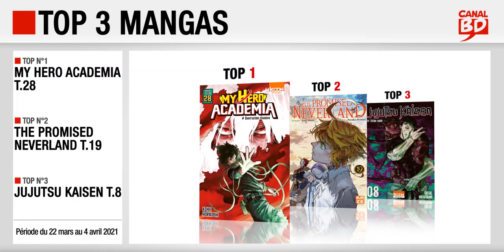22/03 au 04/04/2021 : Top des ventes "mangas" chez les libraires Canal BD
Top 3 des meilleures ventes de mangas, enregistré chez les libraires du Réseau Canal BD, entre le 22 mars et le 4 avril 2021 :
- Top 2 : The Promised Neverland T.19 (ed. KAZÉ)
- Top 3 : Jujutsu Kaisen T.8 (ed. KI-OON)